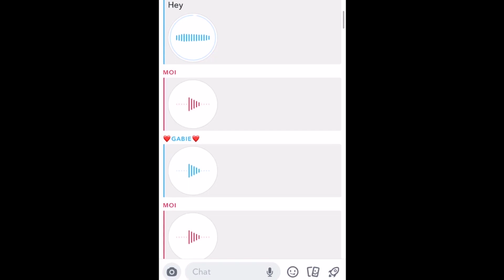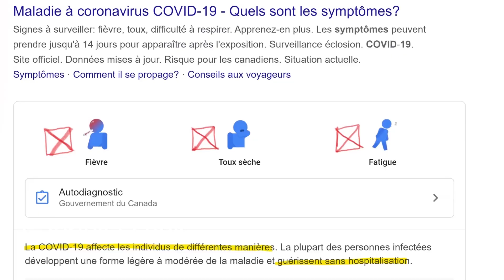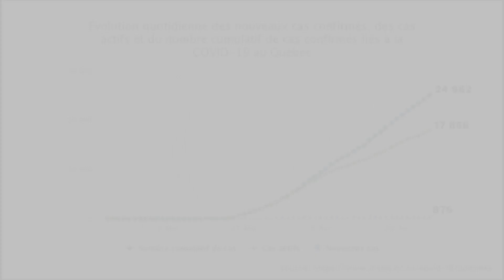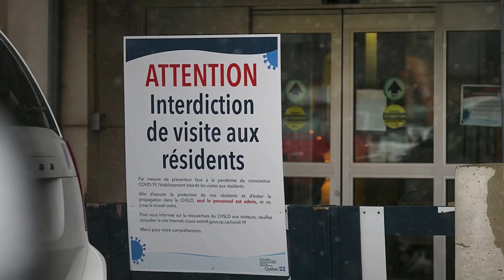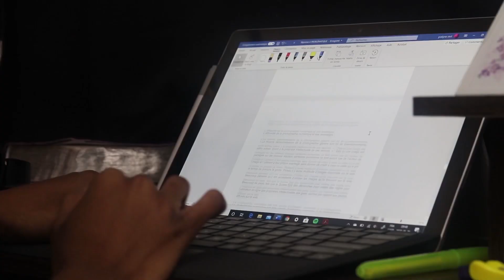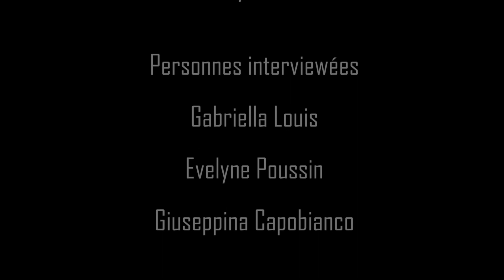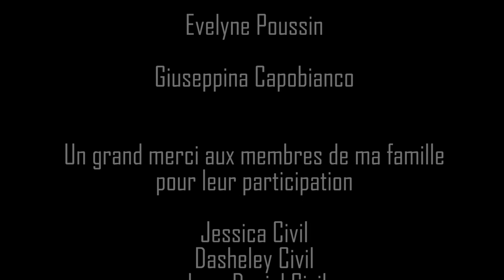COVID-19. Mon expérience du confinement !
Bonjour!

Aujourd’hui, je partage avec vous ma production finale pour le cégep. Je devais produire un reportage de 10 minutes expliquant un aspect ou plusieurs aspects du confinement. J'ai travaillé vraiment fort pour réaliser cette vidéo.

Mon amie et ma mère avaient été testées positives à la COVID-19. Cette vidéo explique tout le processus et de comment cela nous a affecté.

Un grand merci à ma mère, à ma meilleure amie et ma chère voisine pour leur entrevue.

Un dernier merci à tous les membres de ma famille pour leur participation.

Yvelyne Civil